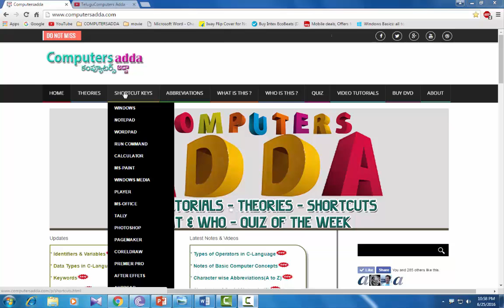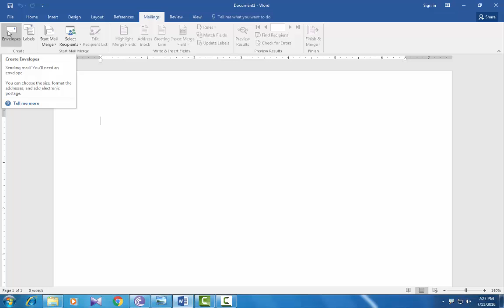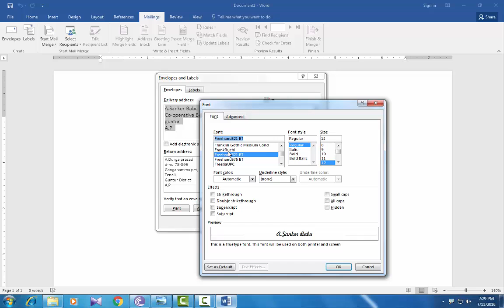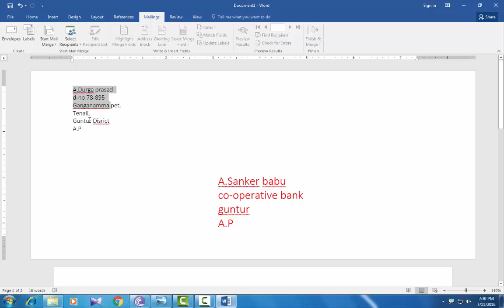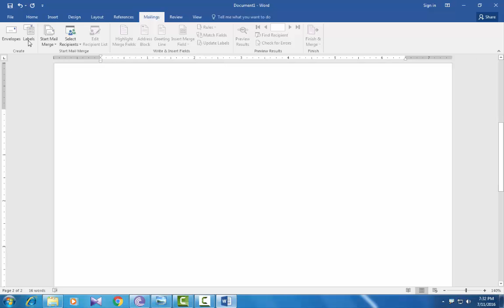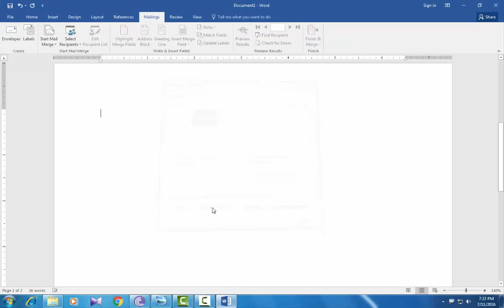Ms-word 2016 in Telugu 36(Envelops & Labels)